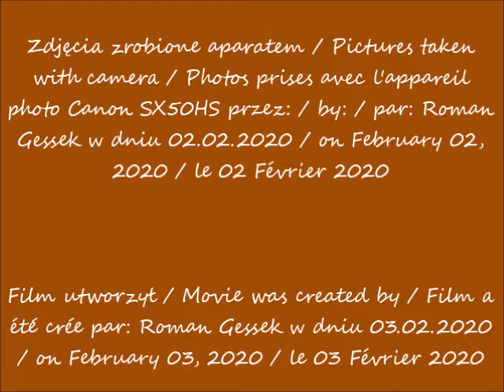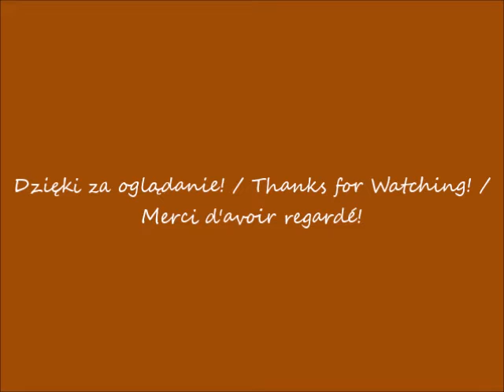2020 02 02 Warszawa Warsaw UNIT w budowie cz 2 widok z ronda Daszyńskiego po 11 52 muzyka Life in R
widok z ronda Daszyńskiego / view from Daszyński roundabout / vue depuis le rond-point de Daszyński
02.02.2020 po / after / après 11.52